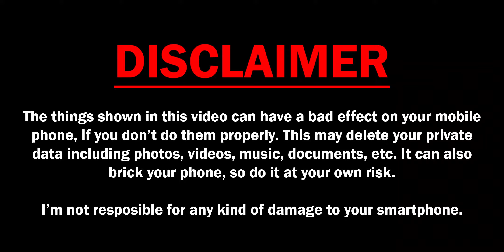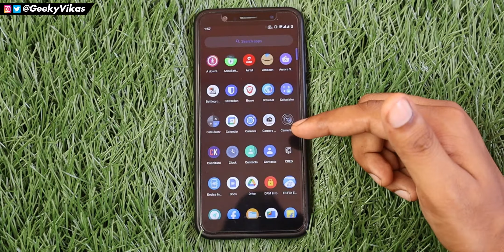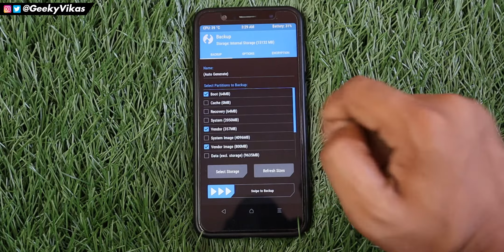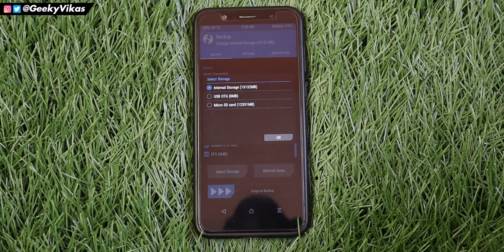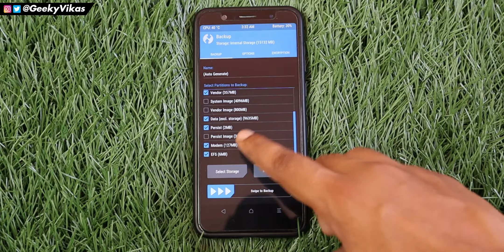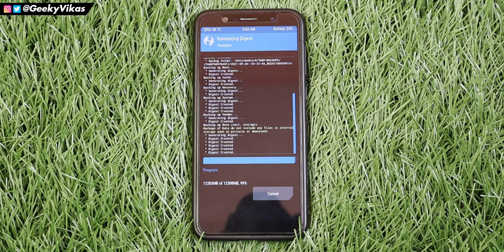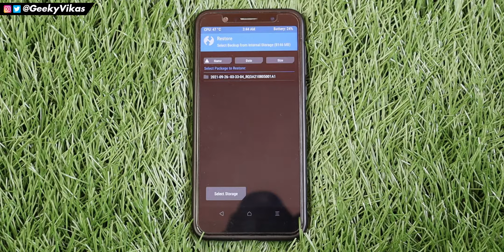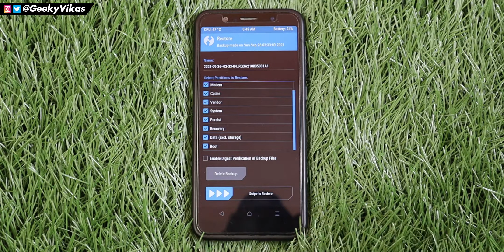How to Backup Complete Stock or Custom ROM using TWRP Recovery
How to Backup Complete Stock or Custom ROM using TWRP Recovery: Aaj ki video mein TWRP Recovery ki help se stock/custom ROM aur device se baki sabhi partition ko backup karna sikhaya hai. Ye backup aapke device ke liye bhot zaroori hai. By change aapka device par koi problem aane me time ye aapke liye bhot useful hoga. Mujhe ummid hai aapko ye video pasand aayi hogi..

About: I'm Vikas Singh (Geeky Vikas), and here I will provide you quality videos on Android customization.